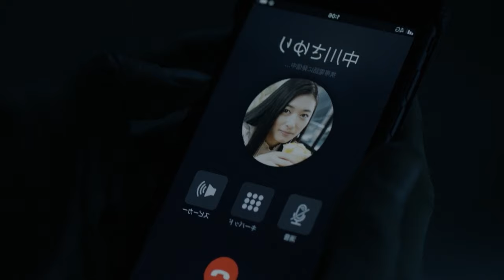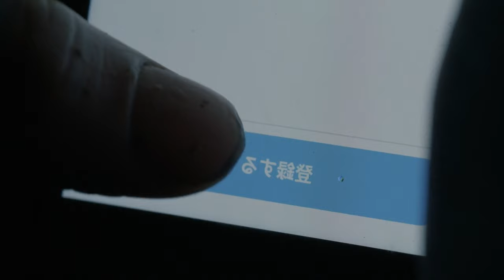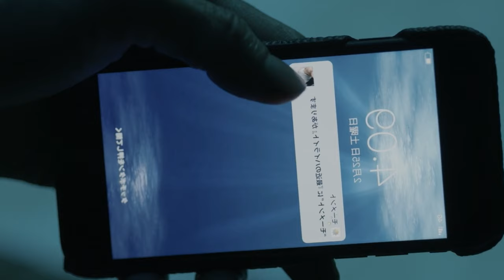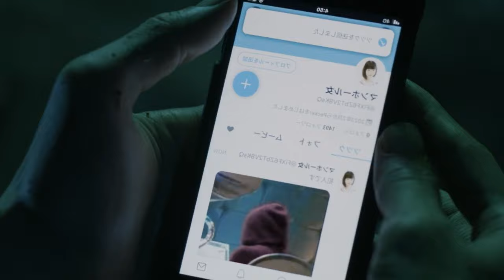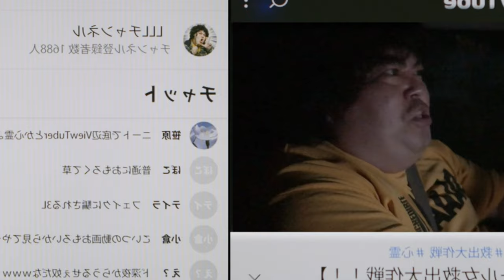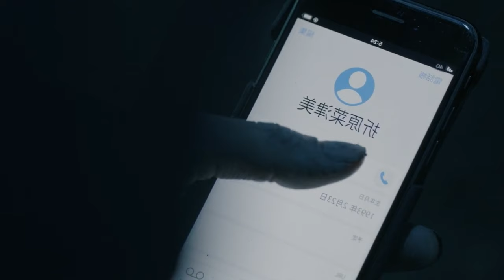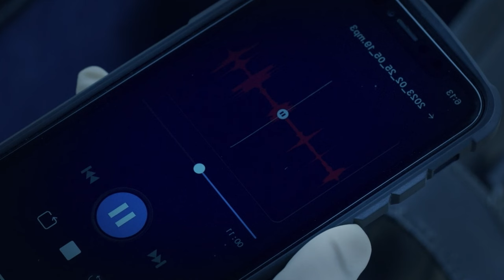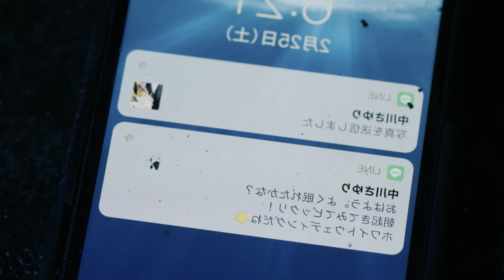The Fall Before the Wedding: Shunsuke’s Unexpected Test | Film Manhole Recap 2024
Hello everyone, in this video I will summarize the entire storyline of the film MANHOLE which was released in 2023. Directed by Kazuyoshi Kumakiri and starring Yuto Nakajima, Nao, Kento Nagayama, Kazuyoshi Kumakiri, Michitaka Okada, and Hideki Hoshino.

Synopsis: Shunsuke Kawamura works for a real estate company. He is usually first at first when it comes to sales. He is respected by his boss and colleagues. Shunsuke is also set to marry the daughter of the CEO of his company. His life is going great by every metric one can think of. On the day before his wedding, his colleagues hold a surprise party for him. On his way home from the party, Shunsuke falls into a deep manhole. When he wakes up, it is late at night and he struggles to get out of the manhole. His wedding is also fast approaching.